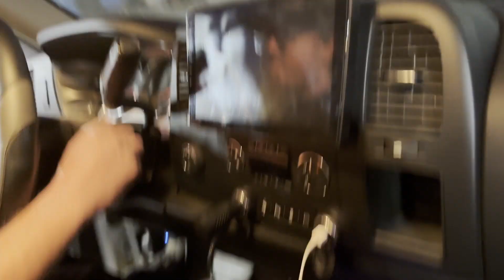2023 Legacy Desert Showdown Vlog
Check out a little vlog I decided to throw together from the first Legacy race this year pitting for our friend Bronsen Chiaramonte in the 1075 class 10 buggy.